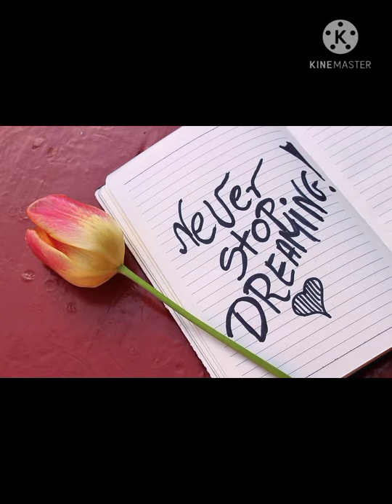NoFap Hindi - General Discussion